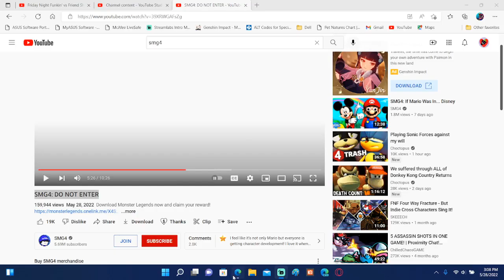Cleaning song by Luigi - SMG4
clip from SMG4: DO NOT ENTER